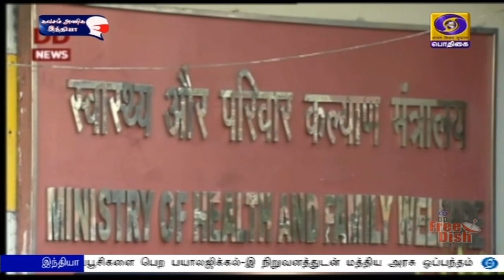30 கோடி தடுப்பூசிகளை பெற ஒப்பந்தம்